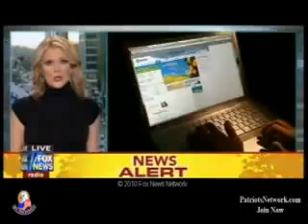FCC Now Controls Net Illegally. Net Neutrality. Obama's "Hope and Change" and The Internet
From my cold dead fingertips!